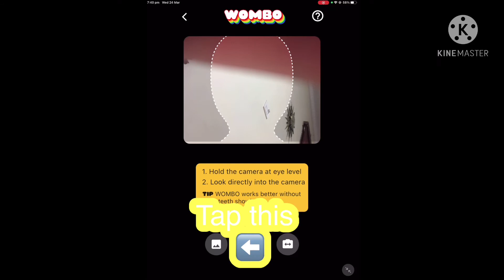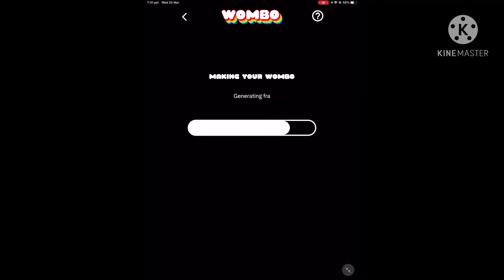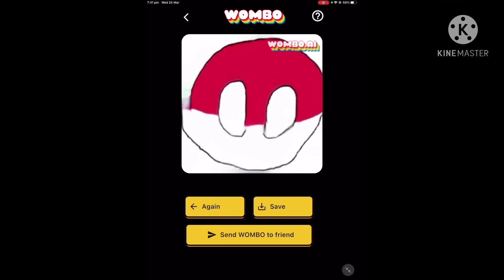How I make my chug jug memes